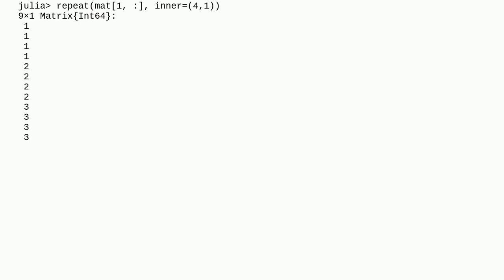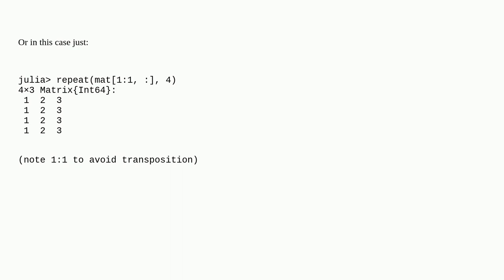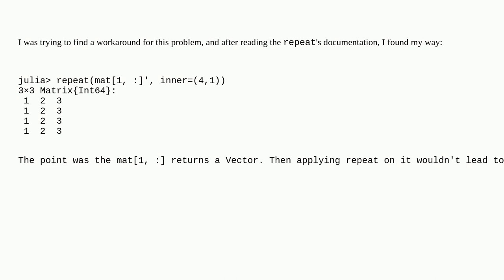Create a matrix with repetitive values from a slice of another matrix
A special thanks goes out to the awesome community

  julia